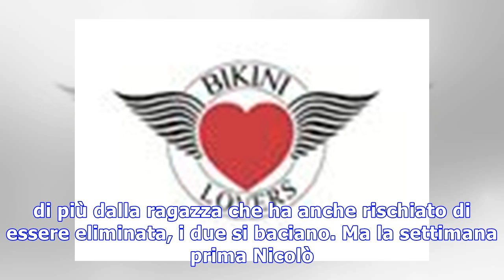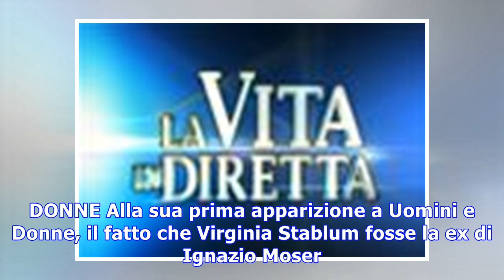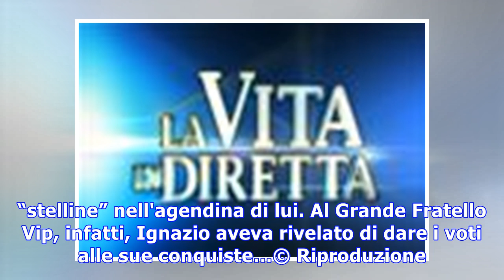Virginia Stablum/uomini e donne: Nicolò brigante cede ai suoi baci, uno, due... quante volte?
Virginia Stablum, ex fidanzata di Ignazio Moser, è una delle corteggiatrici di Nicolò Brigante al trono classico di Uomini e Donne. Il tronista scegli...